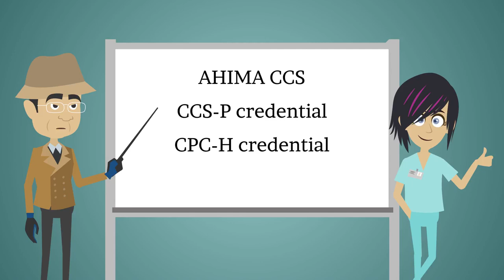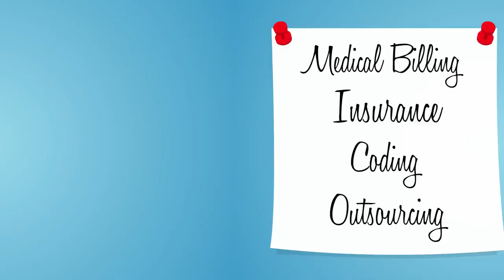The Medical Coding Company That Could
Choosing an experienced medical coding company is one of the most important decisions you can make for your medical practice.

A good medical coding company will prevent delays, mistakes, and rejected claims in your medical billing.

When choosing a medical coding company, it’s important to find an experienced company that focuses solely on medical coding.

The company’s medical coders should be certified.

Look for the AHIMA CCS, CCS-P credential, CPC-H credential and/or the AAPC’s CPC credential when choosing a medical coding company.

It’s also important to consider a medical coding company that offers 24/7 support…

…has a proven track record of accuracy…

…will work on a per diem, temporary, or full-time basis…

….and is able to successfully address failed claims.

Not all medical coding companies are created equal. Remember to look for proven experience, an excellent track record, up-to-date credentials.